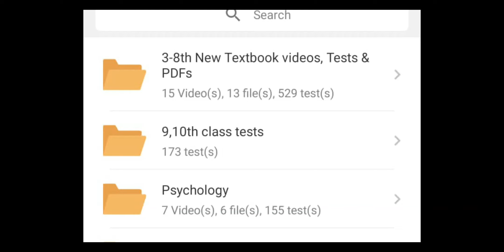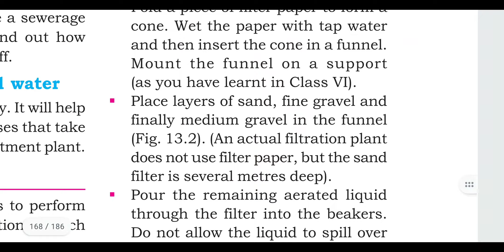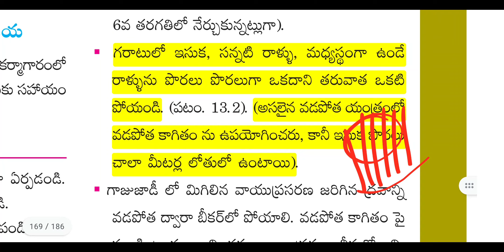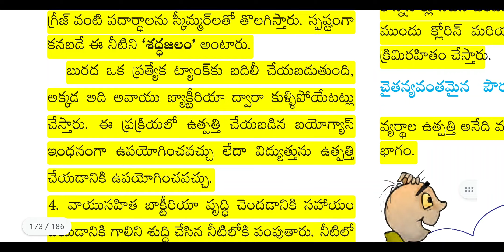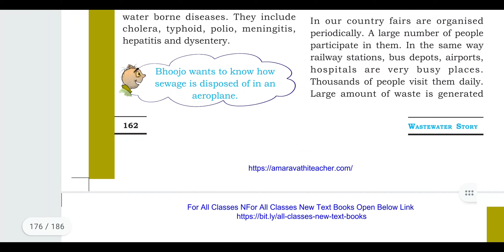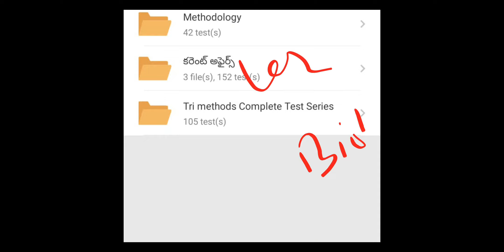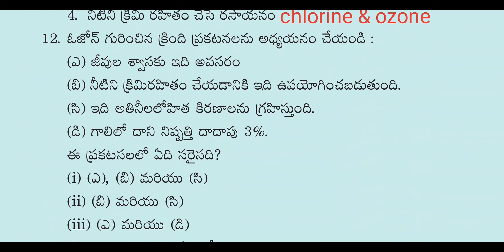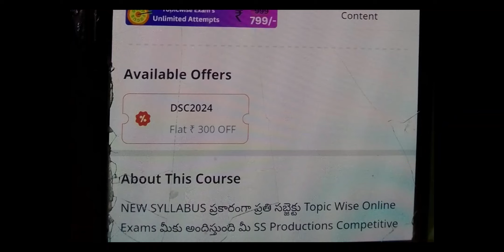13. మురుగునీటి కథ || 7th Science 2023 Textbook